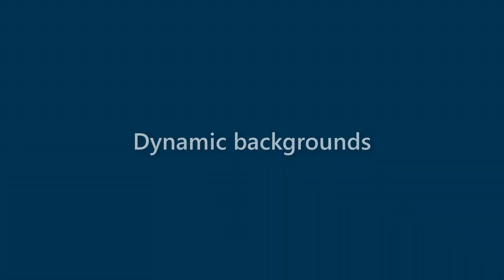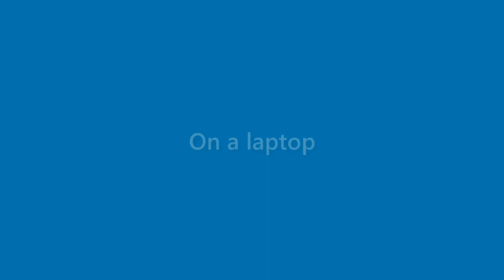Vicky Barber - appearance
Name Look - Vicky Barber - appearance. In this video we present "Vicky Barber" name look and feel in various scenarios.
This video will cover:
How does "Vicky Barber" look as a personal letterhead?
How does "Vicky Barber" look on a business card?
How does "Vicky Barber" look on a computer/laptop screen?
How does "Vicky Barber" look with different background colors?
How does "Vicky Barber" look with various fonts?